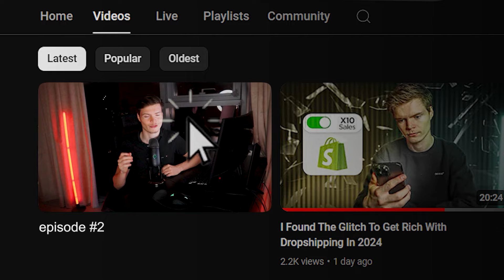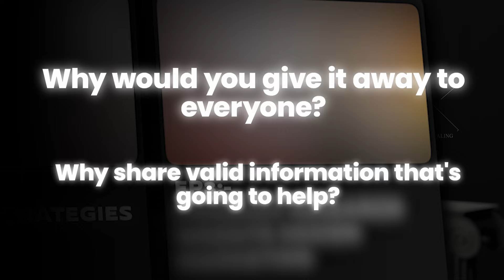This Is The Secret To Success With Dropshipping In 2024